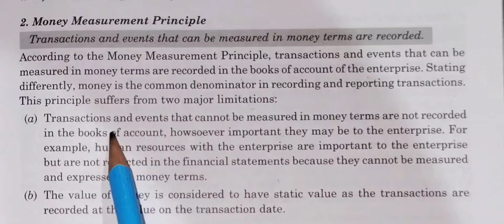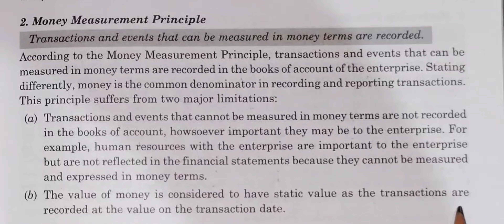Money measurement principle